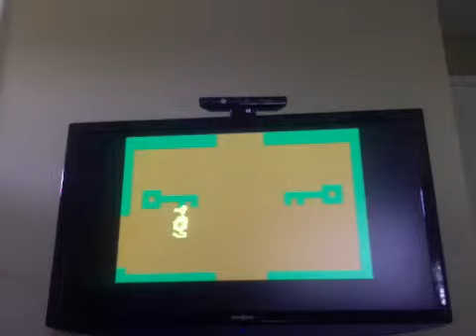atari adventure ll part2